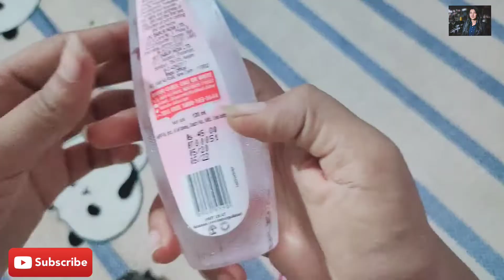multani mitti face pack for dark circles and dark spots✨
xoxo
Barkha Tripathi